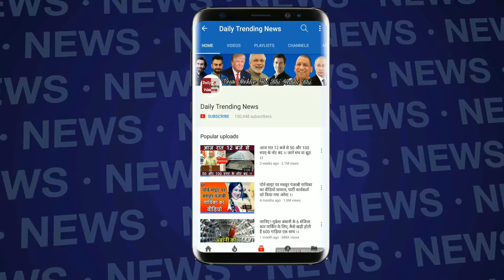Dil junglee Movie Review देखे कैसी लगी लोगो को फिल्म देखे Video !!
Dil junglee Movie Review